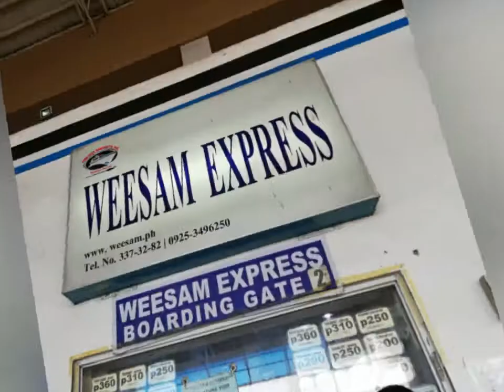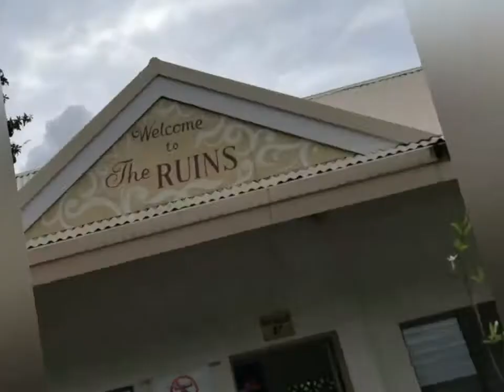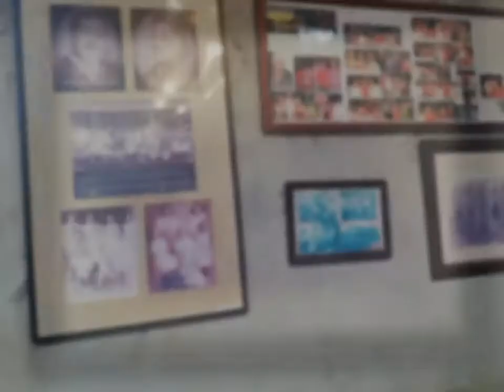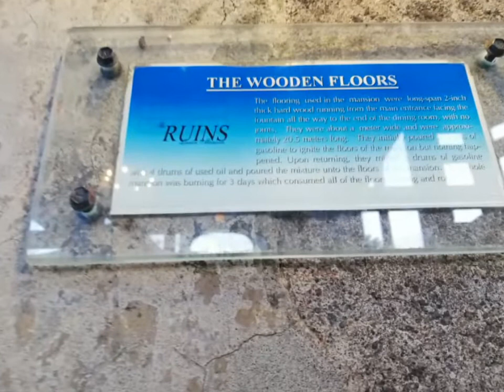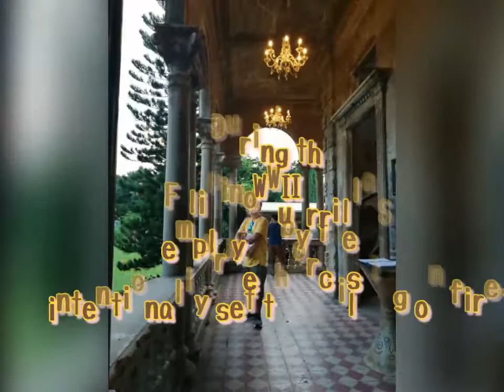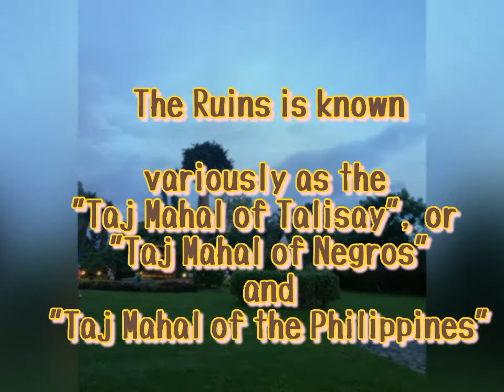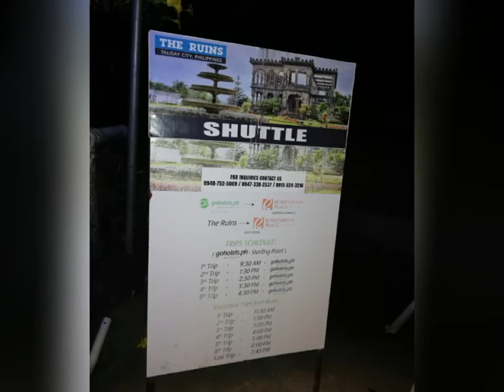The Ruins Mansion History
Sharing the history of the the Famous Ruins Mansion in Western Visayas found in Talisay  Negros Occidental.